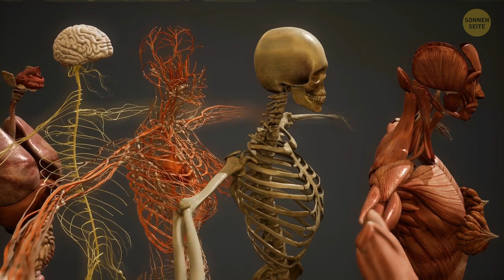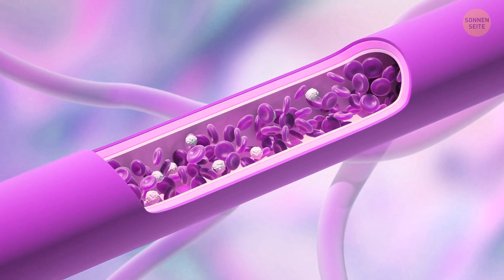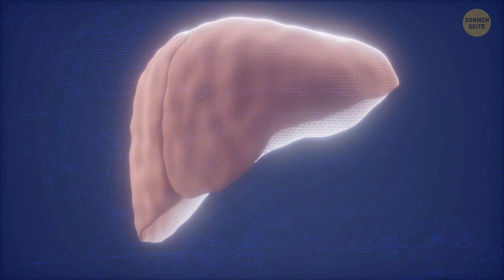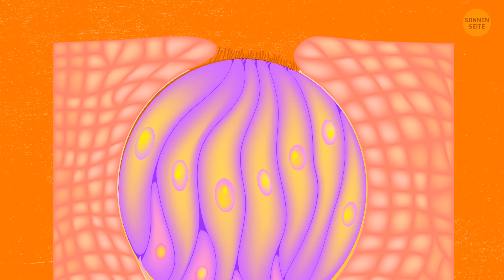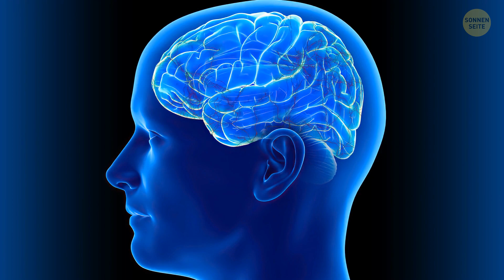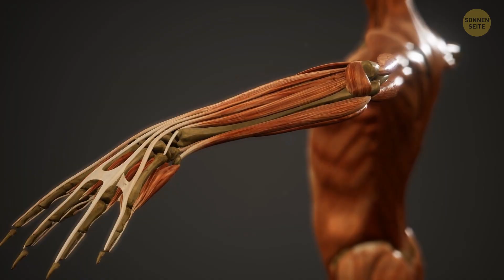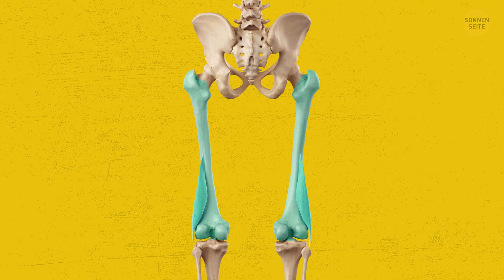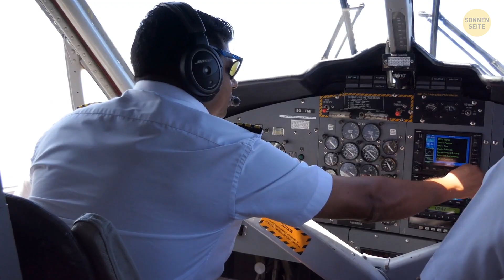Fingerabdrücke wachsen mit dem gleichen Muster nach + andere Körper-Fakten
Hier ist ein Fakt, der dir die Kinnlade runterklappen lässt: Menschen verbringen mehr als 4 Jahre ihres Lebens mit Essen. Oder eine andere coole Tatsache: 25 % der Knochen eines Erwachsenen befinden sich in seinen Füßen! Unser Körper ist wirklich einzigartig und überrascht uns immer wieder mit neuen Fakten.

In diesem Video bekommst du Infos über deinen Körper, die wahrscheinlich nicht mal dein Biolehrer kennt. Jetzt kommen 55 unglaubliche Fakten über deinen Körper. Wetten, du kennst noch nicht alle!

Die Animation wurde von SonnenSeite erstellt